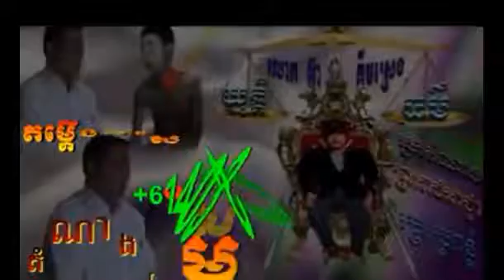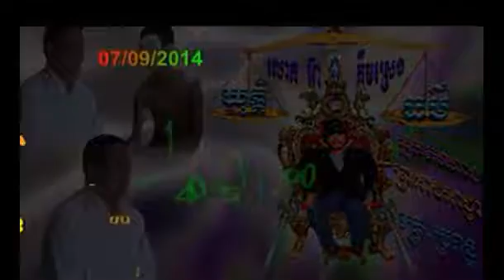Ear Kimsreng News This Week | Ear Kimsreng Today 2014 | Kimsreng vs Hou Vann#1